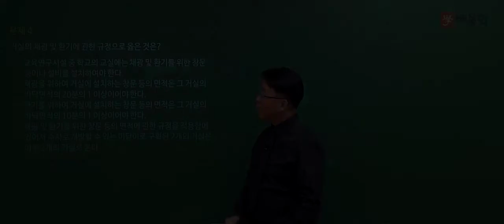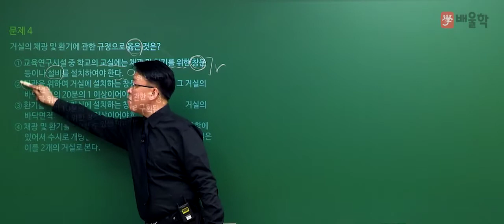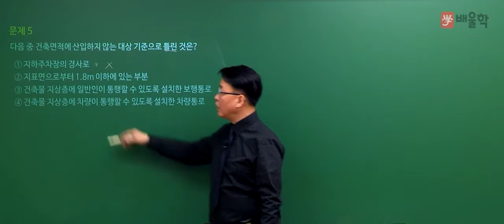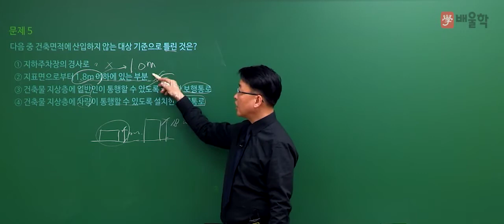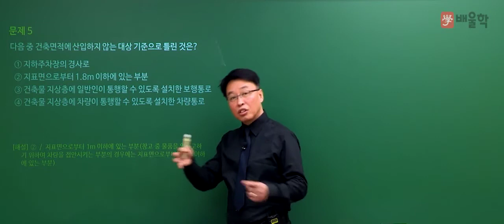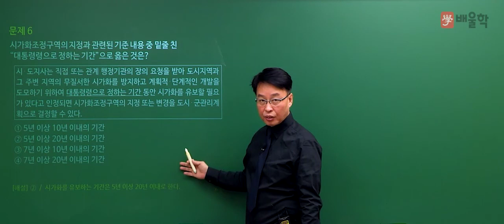[건축기사 필기] 2020년 4회 필기 기출 풀이 5과목 건축관계법규2 - 민영기 교수님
최상위 실무 전문가, 건축 베테랑 민영기 교수님의
2020년 4회 건축기사 필기 5과목. 건축관계법규 기출문제 해설 강의!